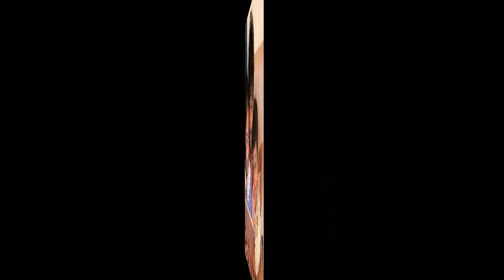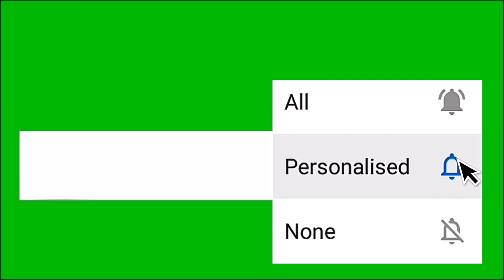Nani Son Cute Moments | Film Report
Nani Son Arjun Cute Moments
Film Report